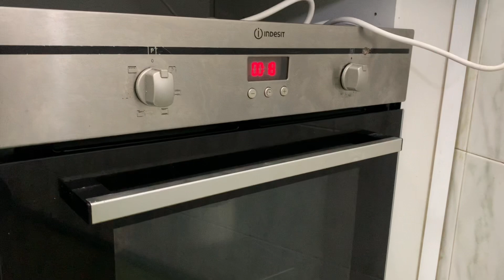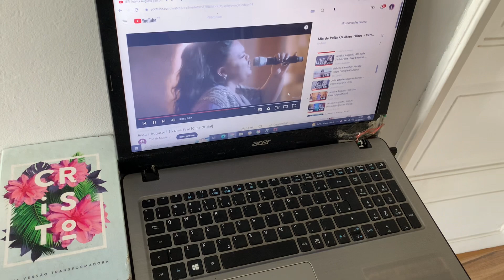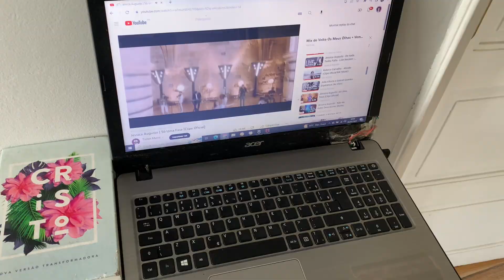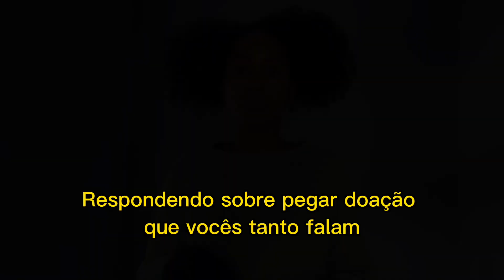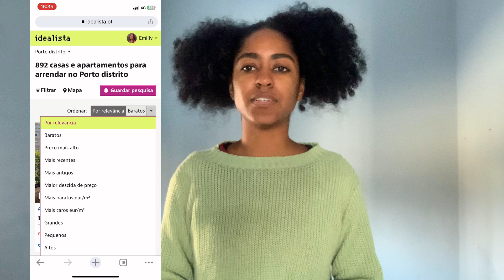TOUR pela minha casa no distrito de Porto 🇵🇹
Eae galerinhaaa, saiu o Tour pela minha casinha no distrito de Porto, mais precisamente, Gondomar. Eu pago 450€, eae? Acharam o arrendamento caro ou barato?